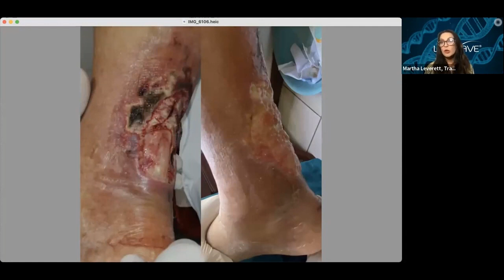Testimonianze LifeWave | Il padre di Martha | luglio 2023 (in spagnolo)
Martha, una signora Colombiana di 52 anni che vive negli Stati Uniti, parla della grave situazione recente vissuta da suo padre, 87enne residente in Colombia.

Dopo aver sentito parlare per la prima volta dei cerotti, Martha non capi esattamente come avrebbero funzionato … notò comunque un cambiamento nelle pelle e nei capelli di cui fu soddisfatta.

Ad un certo punto, la famiglia la chiamò dalla Colombia, dicendole che il padre stava male. Il padre era un diabetico con gotta. La complicazione fu che da un giorno all’altro gli apparve un piccolo tumore sulla gamba. Dopodiché si mise a toccarlo ripetutamente e fini per infettarlo e questo iniziò a crescere drasticamente. I medici dissero che avrebbe dovuto fare un’operazione immediata con tre mesi di successiva ospedalizzazione.

Martha contattò la sua vicina che le aveva dato i cerotti la prima volta, e la supplicò di darle tutti i cerotti che aveva in suo possesso e si recò in Colombia per utilizzarli per il padre.

In ospedale, gli dettero morfina per gestire il dolore. Questo gli causò seri problemi ai reni ed al cuore. Prese addirittura sia polmonite che COVID in ospedale il che lo spinse in un coma ben due volte (anche perché il macchinario per l’ossigeno dell’ospedale era difettoso).

In qualche modo si riprese e lo mandarono a casa dicendo alla famiglia che sarebbe presto mancato, ma avrebbe almeno potuto morire una morte dignitosa a casa circondato dalla famiglia.

Avevano dunque sistemato l’ossigeno in casa, un catetere ed aspettavano il peggio. Stava malissimo, dice Martha che era molto difficile vederlo in questa condizione.

Martha iniziò a dargli i cerotti della LifeWave. Nel giro di tre settimane ecco cosa successe: iniziò a migliorare talmente in fretta che per prima cosa decisero di rimuovergli il catetere, e lo stesso giorno pure l’ossigeno. Dopodiché riprese a mangiare per conto suo e i suoi livelli di ipoglicemia si stabilizzarono al punto che eliminarono anche le iniezioni d’insulina.

Vedendo questo recupero quasi impossibile, anche se si era presa ben 3 mesi liberi per gestire la situazione in Colombia, Martha tornò a casa negli Stati Uniti dopo 3 solo 3 settimane dato che la situazione era completamente sotto controllo.

Martha e` anche molto felice di aver attraversato molto bene questa fase critica in famiglia, dicendo che i cerotti le dettero molta stabilita mentale per gestire anche sua madre ed il resto della famiglia.

Infine Martha dice che purtroppo non vede gli stessi effetti immediati con tutte le persone, per altri ci vuole del tempo !

 sintomi variabili.

 nostre informazioni.